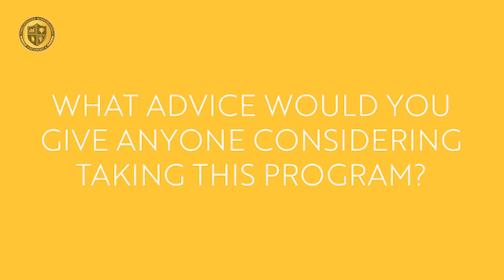Donna W., Testimonial Millionaire Mastermind Academy Entrepreneur Program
Millionaire Mastermind Academy Entrepreneur Program (Cohort IV) Alumni provides testimonial.